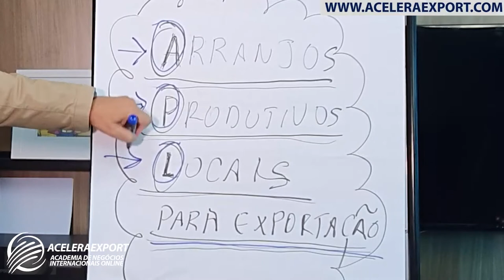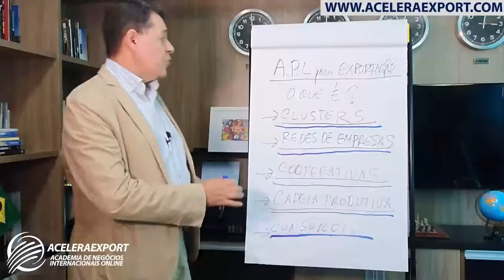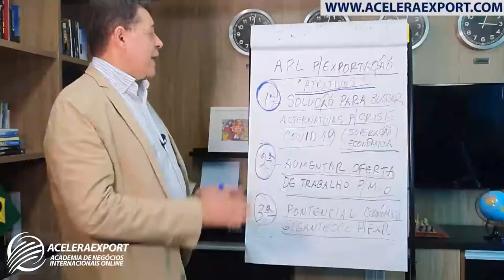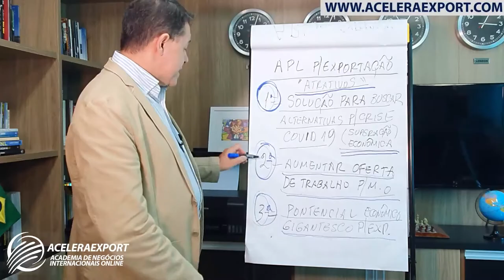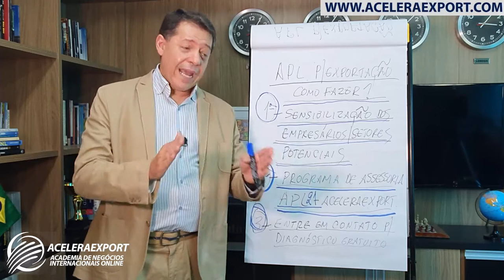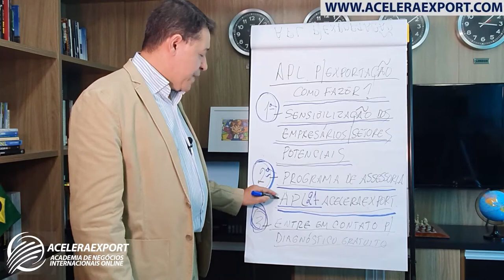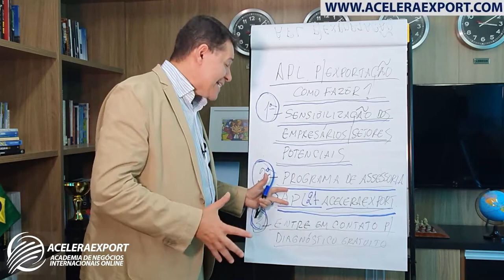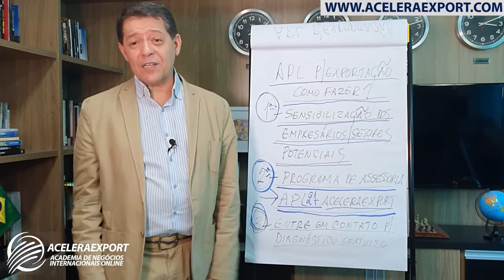ARRANJO PRODUTIVO LOCAL | UMA SOLUÇÃO PARA EXPORTAÇÃO DAS EMPRESAS PME'S BRASILEIRAS